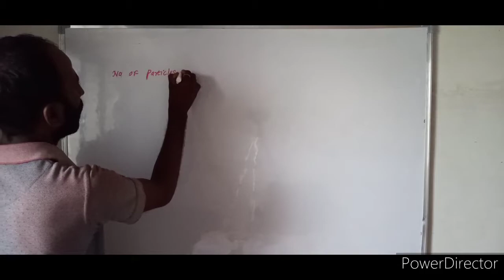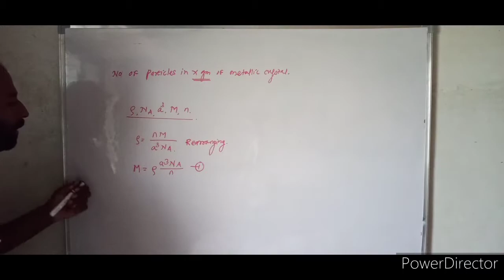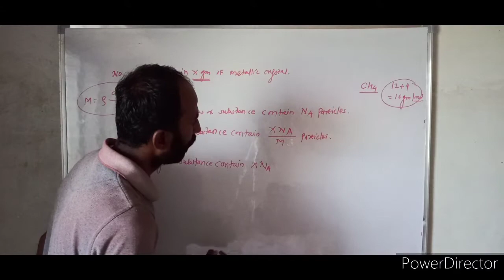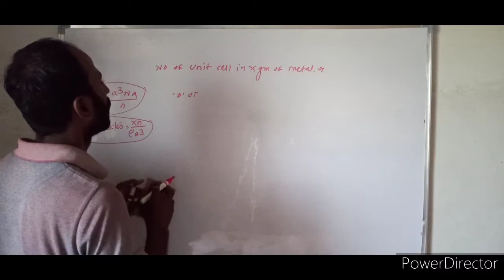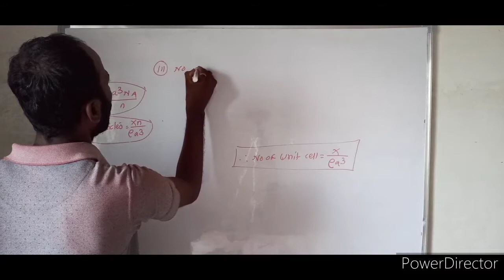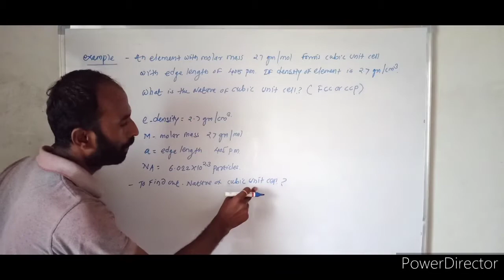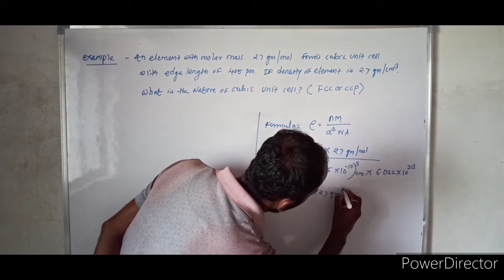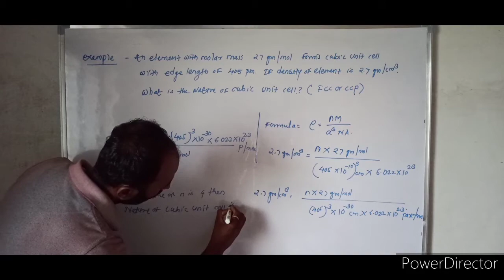No of particles in X gm of metallic Crystal and numerical based on it.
Number of particles in x gm of metallic crystal and numerical